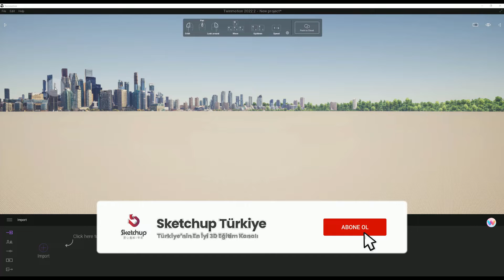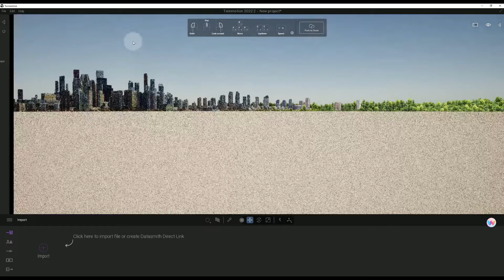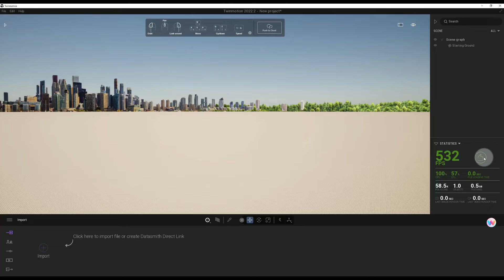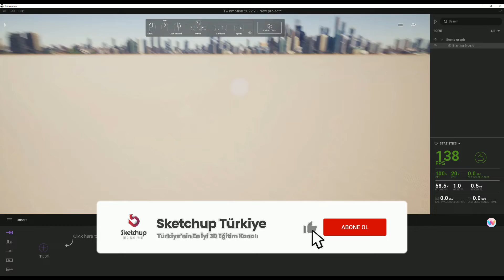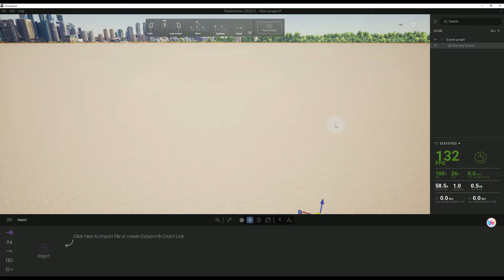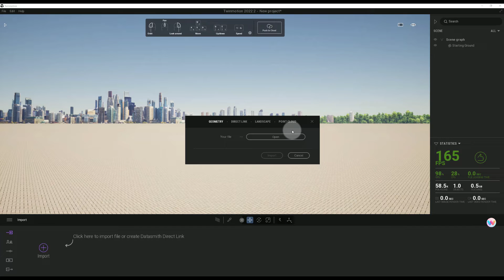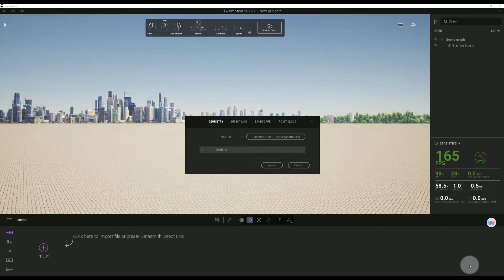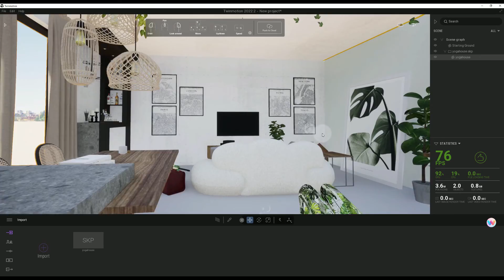Twinmotion 2022 Açılış Sayfası ve Temel Kullanım Özellikleri 02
Twinmotion 2022 Açılış Sayfası ve Temel Kullanım Özelliklerini anlattığımız bu video içeriğinde sizlere, Twinmotion menülerini ve ekranda gezinme özelliklerini göreceksiniz.